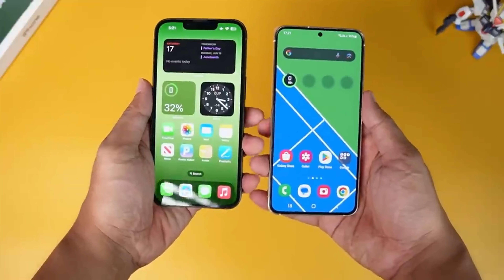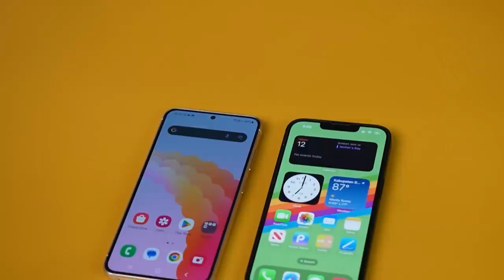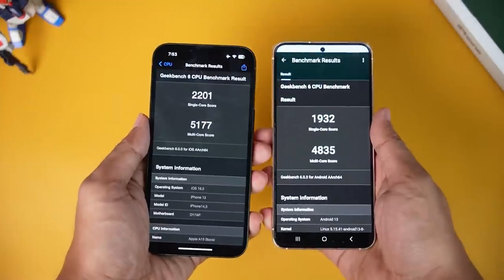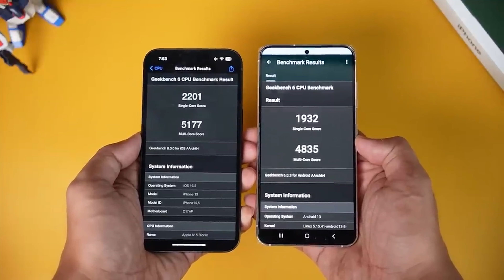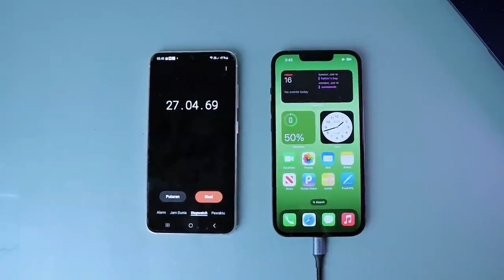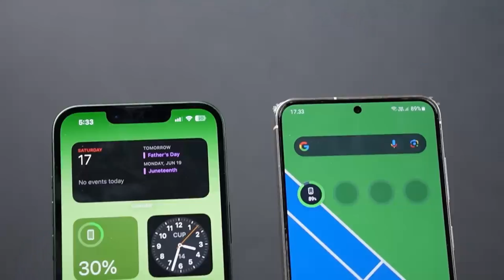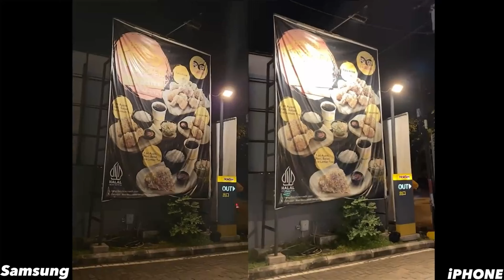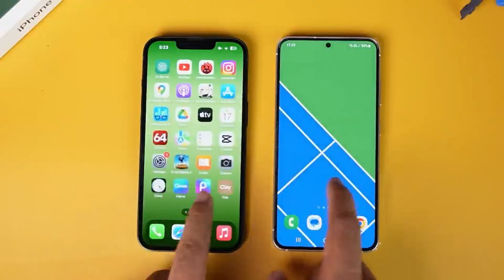iPhone 13 vs Galaxy S23: Qual a MELHOR COMPRA? [NÃO ERRE!]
importacao aliexpress tecnologia oneui6 angelojrtech celular Galaxy S23 vs iPhone 13: Qual é a melhor compra para você? No comparativo COMPLETO de hoje trago os principais pontos para você descobrir qual vai se encaixar perfeitamente para as suas necessidades!

Curtiu I conteúdo do vídeo? Você pode aproveitar as promoções do AliExpress

Celulares que eu recomendo:
📱Redmi note 13 Pro (8gb/256gb)